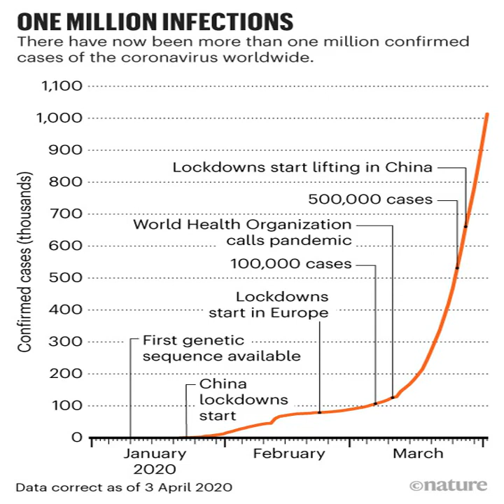After weeks of calm, coronavirus resurges in some Chinese provinces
The Chinese city of Wuhan, where the COVID-19 outbreak began, reported that at least six people have been recently diagnosed with the potentially deadly disease.